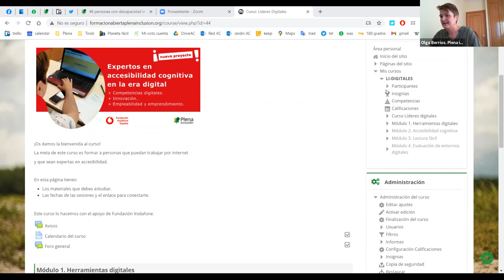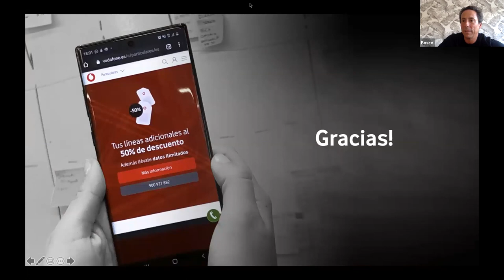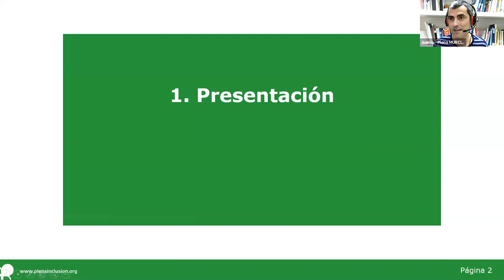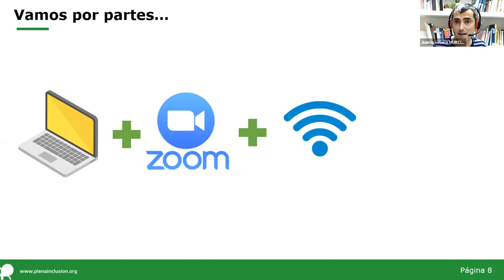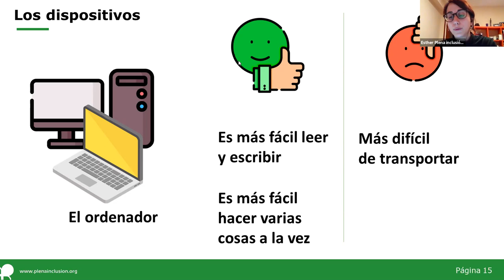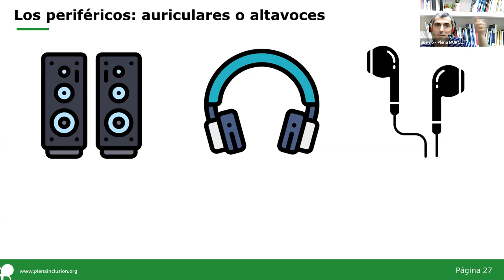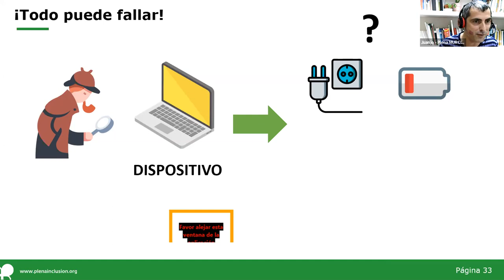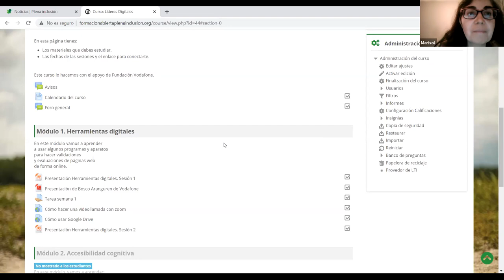Sesión 1 de LíderesDigitales: herramientas digitales| Plena inclusión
¿Qué herramientas usamos para trabajar por internet?
¿Qué ventajas tienen unos dispositivos y otros?
¿Qué programas y aplicaciones usamos para validar la lectura fácil?
¿Cómo encontrar y solucionar problemas en la tecnología?
La conclusión: ¡toma el control de la tecnología?

Esta sesión es parte del proyecto de formación a personas con discapacidad intelectual o del desarrollo para que sean expertas en el trabajo online en accesibilidad cognitiva.

El proyecto lo apoya la Fundación Vodafone España.